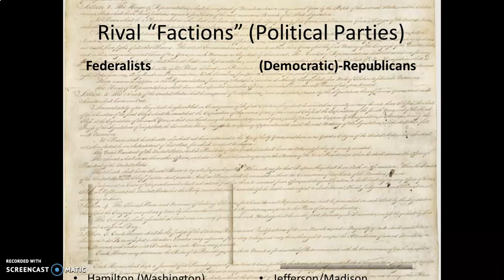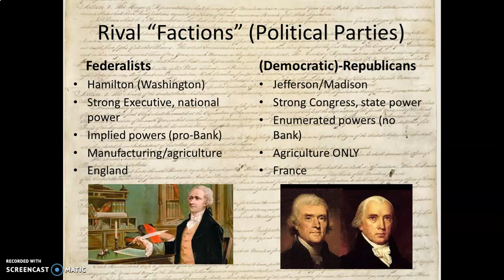CA #10: Division Begins (Washington #3)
Explores the rise of the first two political parties in the United States: Federalists and Republicans.